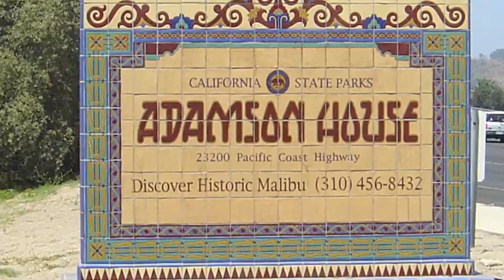AIRWOLF Filming Location "Hawke's Run" - Adamson House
AIRWOLF Filming Location shoot from Airwolf 3rd Season episode, 'HAWKE's RUN', at the Adamson House. Filmed by Airwolf buddies Tom 'Chairwolf' Higginson, Clark Van Hoten, and Mark J.Cairns during their latest Airwolf Trip in California, this parody promo video is for Tom's extensive multi-year (and ongoing ever since!) research project, 'THE AIRWOLF GUIDEBOOK' on Facebook (aka 'Airwolf Location Guidebook' ) which details (with extensive pictures and related research) the many dozens of locations used during the original CBS seasons of the show's filming.

If you want an insight into the show, its filming and flying locations, then visit its exclusive page on Facebook

Music by Sylvester Levay and Airwolf Themes' orchestrator and associate producer, Jan Michal Szulew.